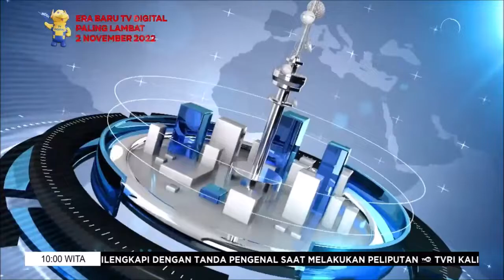INFO TERKINI TVRI KALTIM Senin 25 Juli 2022 Aisy Gunadi